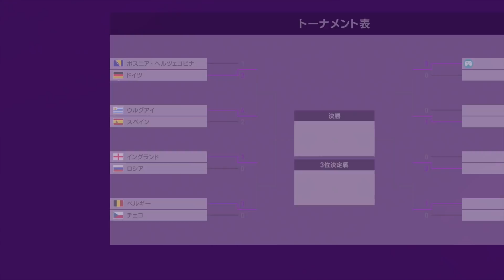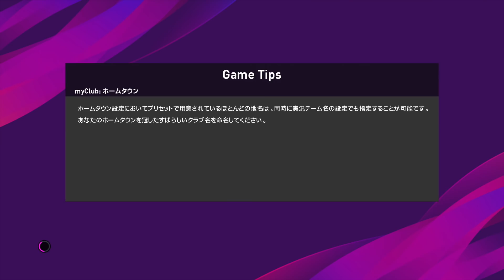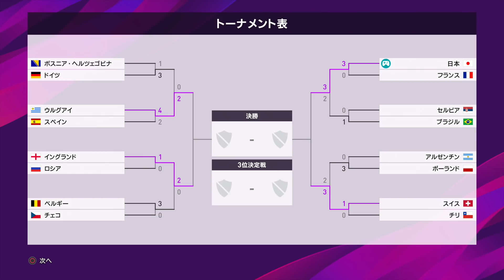【ウイイレ2020】日本代表でW杯優勝目指す！#5【たいぽんげーむず】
MusMus
甘茶の音楽工房
On-Jin ～音人～
こんとどぅふぇ HiLi
H/MIX GALLERY